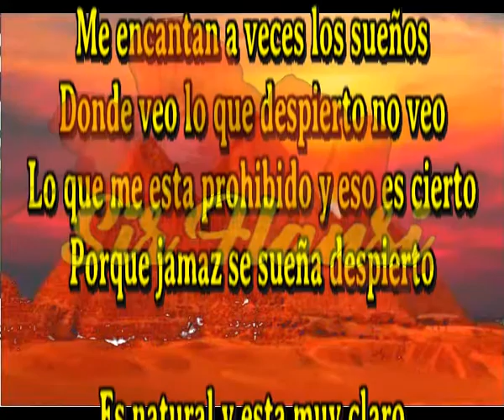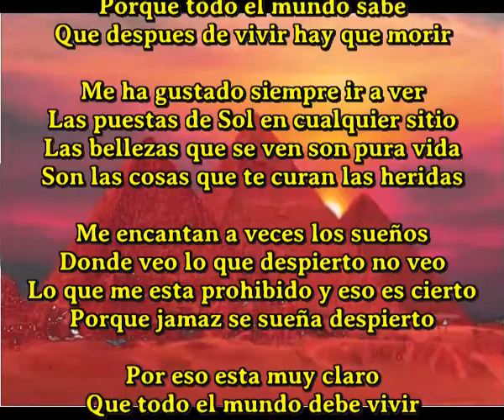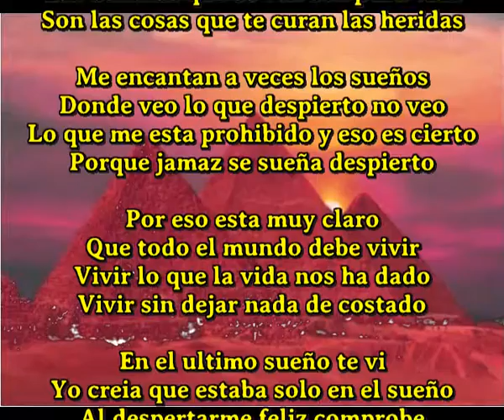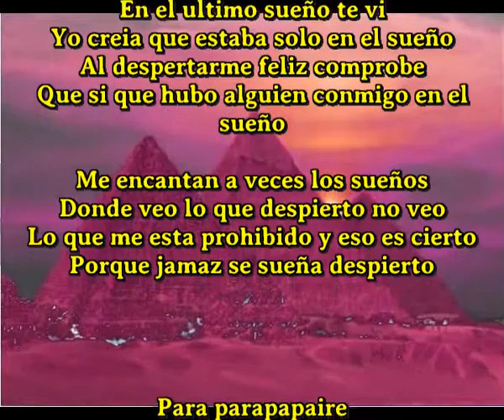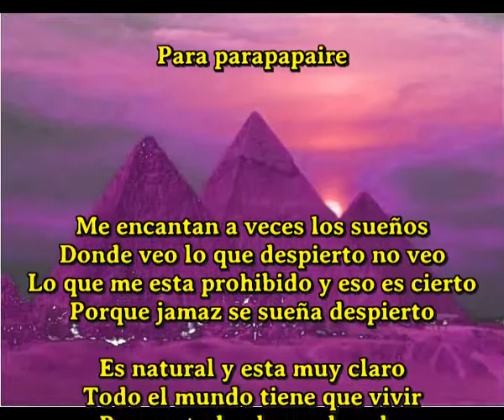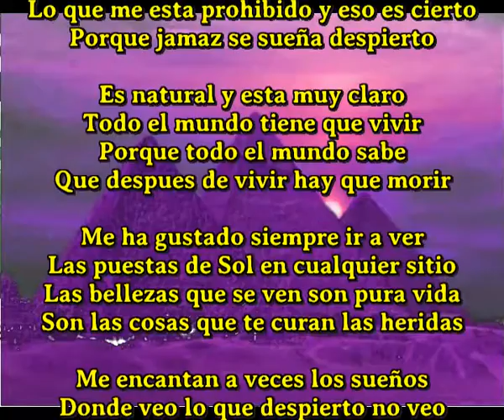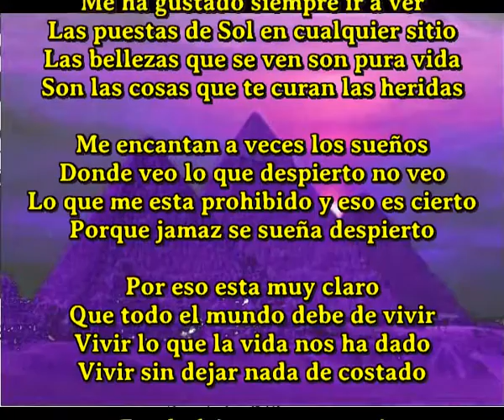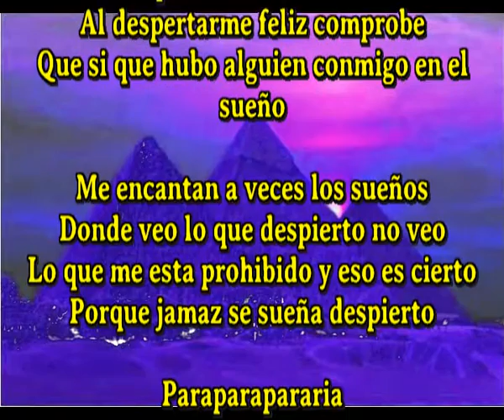Jamaz se sueña despierto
Me encantan a veces los sueños
Donde veo lo que despierto no veo
Lo que me esta prohibido y eso es cierto
Porque jamaz se sueña despierto

Es natural y esta muy claro
Todo el mundo tiene que vivir
Porque todo el mundo sabe
Que despues de vivir hay que morir

Me ha gustado siempre ir a ver
Las puestas de Sol en cualquier sitio
Las bellezas que se ven son pura vida
Son las cosas que te curan las heridas

Por eso esta muy claro
Que todo el mundo debe vivir
Vivir lo que la vida nos ha dado
Vivir sin dejar nada de costado

En el ultimo sueño te vi
Yo creia que estaba solo en el sueño
Al despertarme feliz comprobe
Que si que hubo alguien conmigo en el sueño

Para parapapaire

Que todo el mundo debe de vivir

Paraparapararia

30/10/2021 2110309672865